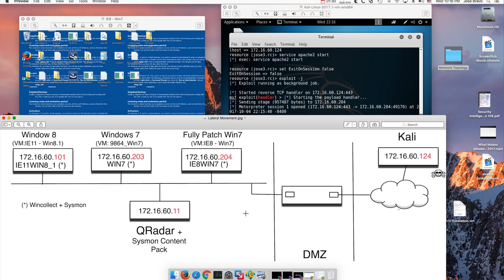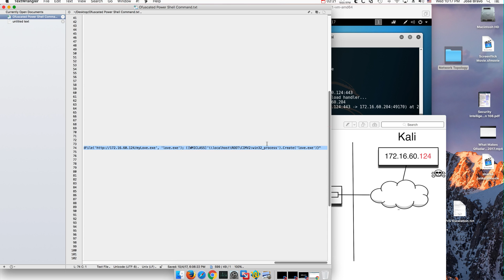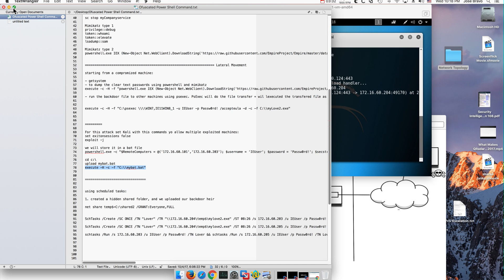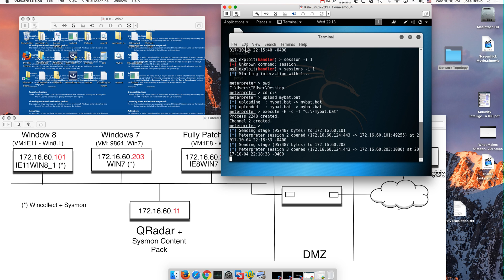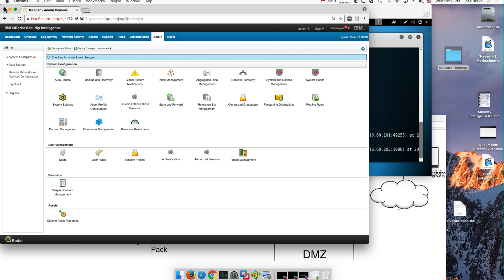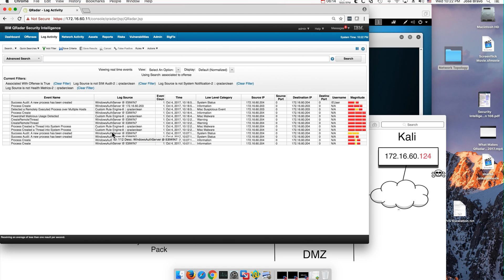QRadar Lateral Movement Detection Example Two